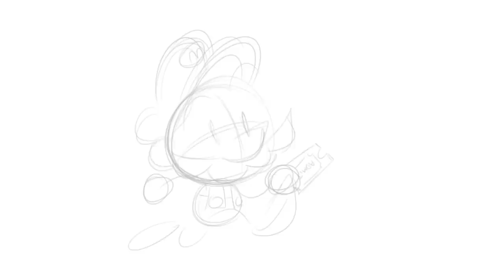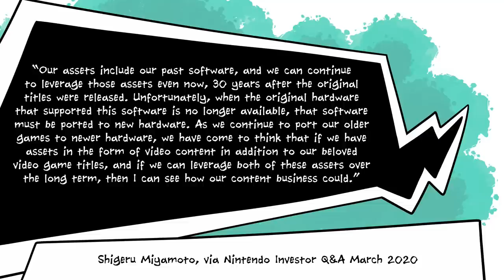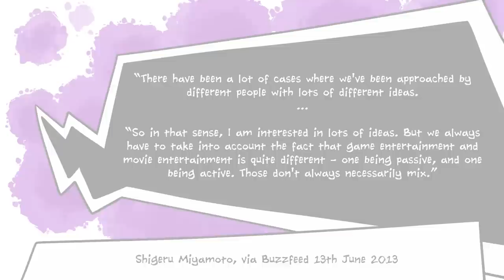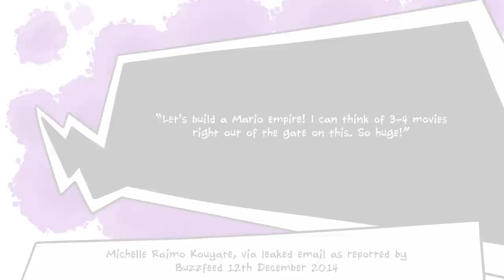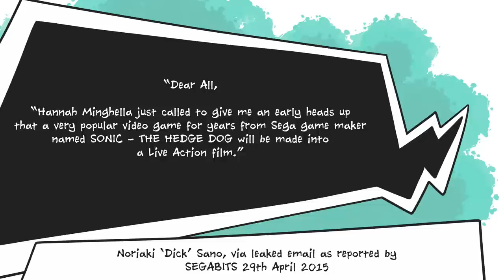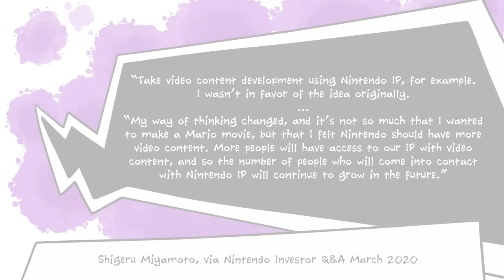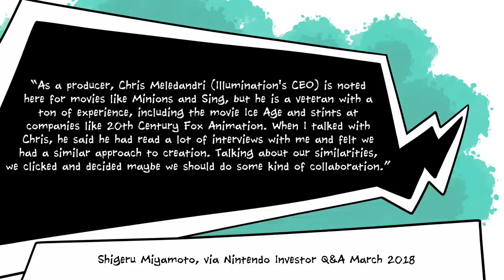Why Nintendo Finally Made the Mario Movie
The Super Mario Bros Movie came out earlier this week, but *why* did it get made? Why did Nintendo finally decide it was time to try again, and why partner with Illumination instead of all the other movie studios who were desperate for the rights to Mario?

Do you ever start making a video, and get, like 95% of it finished, and then struggle to get that last 5% done for the next week until the video is no longer as topical, all because it's the school Easter holidays and you're juggling work and childcare and this YouTube channel and everything just grinds to a halt?

No? Just me?

Well, that's what happened. This video was an awful lot more timely when we started it. But still, it's all about Mario, so hopefully people will care.

Also, how good is Jack Black in this film? So good, that's how good. Chris Pratt is also in the film, but I'm gonna say that I still prefer Bob Hoskins in the role.

Oh, and Toad is the best character, and I enjoyed Donkey Kong and Luigi. Kinda saw Peach's role in the script coming, it would've been nice if Anya Taylor-Joy had been given a little more to do beyond act cool.

Ummmmm that's the end of this description, I think.

Our daughter may or may not have a review for the movie coming next week, we'll see how things go.